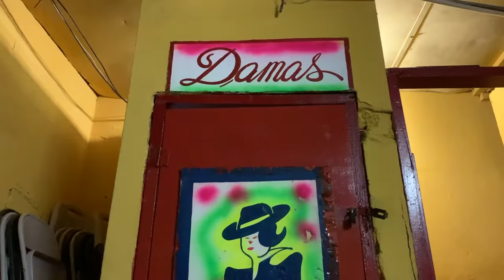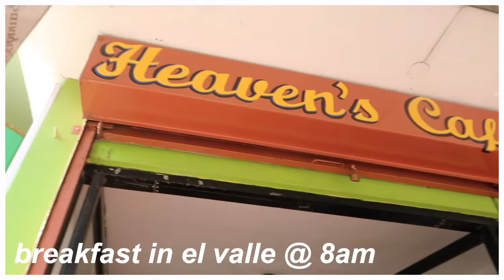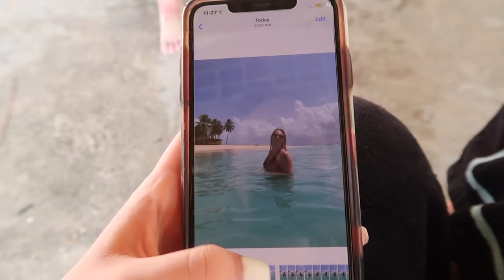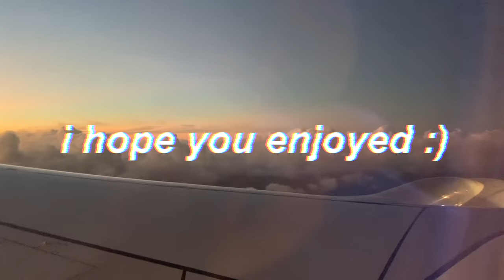college spring break in PANAMA with my roommates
oh this is a good vlog. I decided to take my college besties for a spring break adventure in my fave country ever. welcome to Panama lol.

xoxo,
Maya

Music by Ryan Little - play to lose.